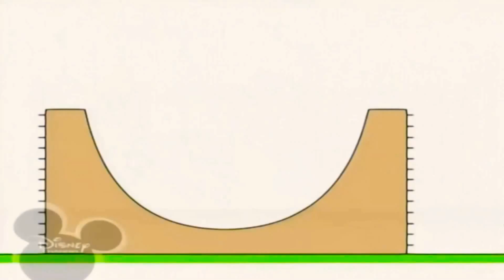24 квітня 2021 р.